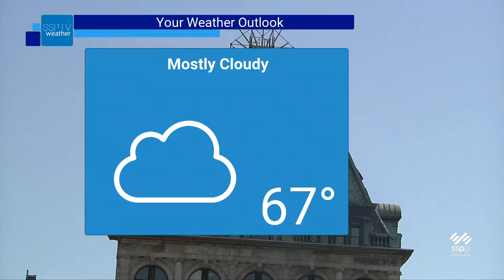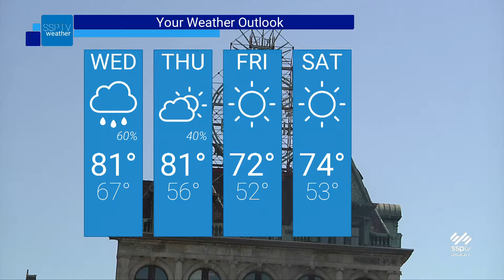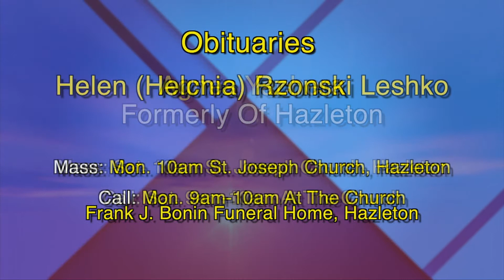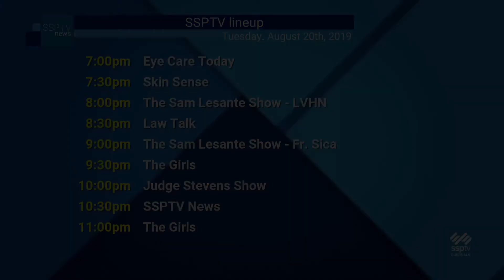SSPTV News Headlines: Tuesday, August 20, 2019